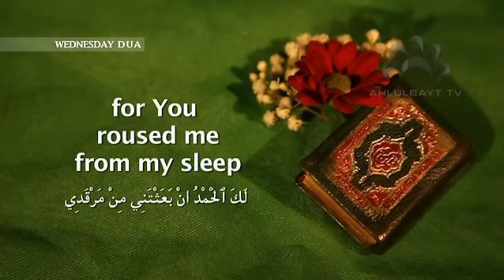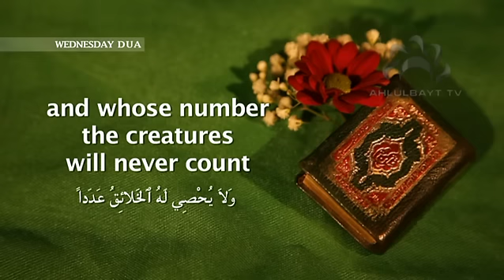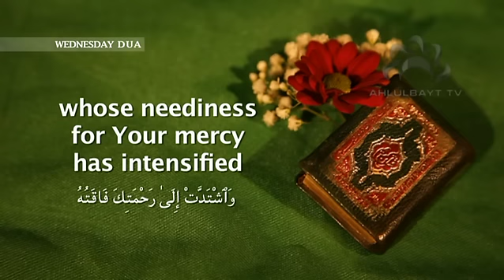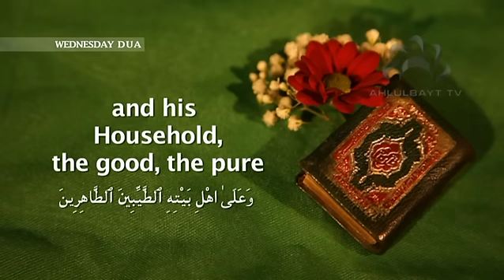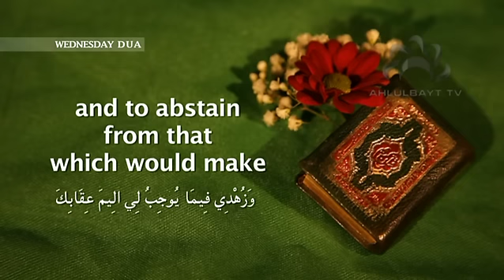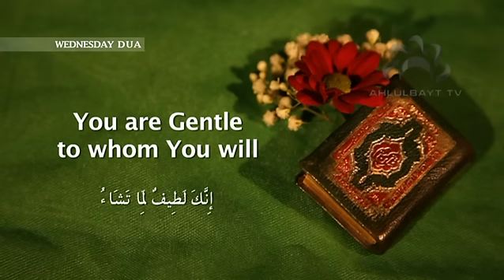Wednesday Dua - Keys to Paradise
Keys to Paradise are compilations of the most important, touching and heartfelt dua'as as proscribed by the Ahlulbayt A.S.

Broadcasting thrice a day, every day on Ahlulbayt TV with special transmissions on Tuesday, Thursday and Friday.

Embrace the Keys to Paradise, only on Ahlulbayt TV.